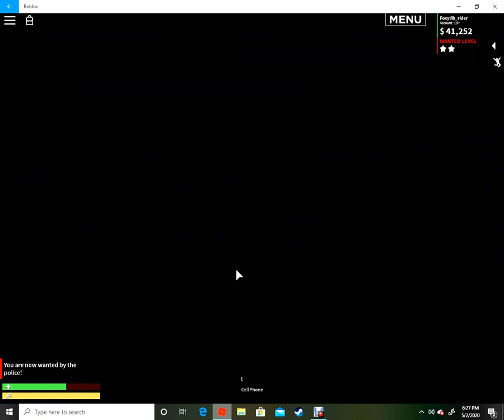Criminal: Emergency Response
This is just a video of me just breaking some rules haha.